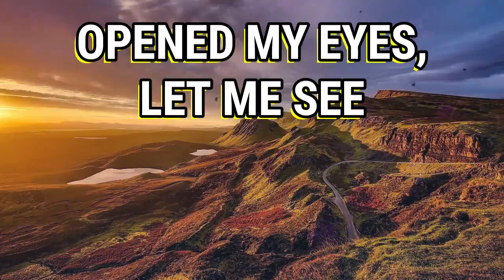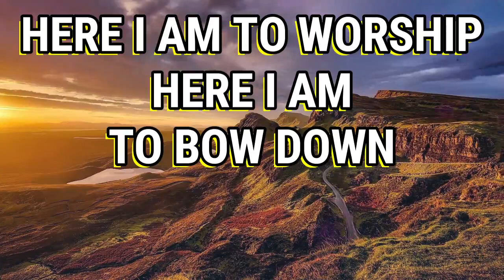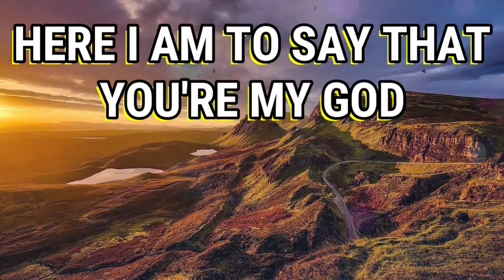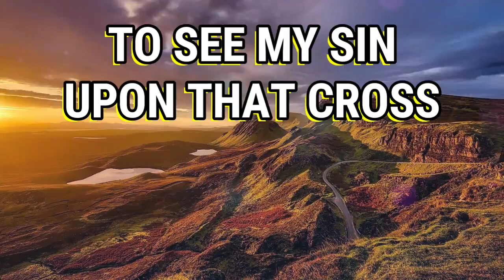HERE I AM TO WORSHIP Hillsong Worship